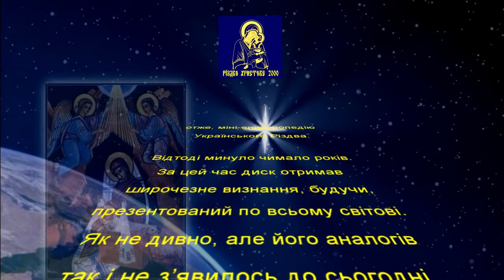"Різдво Христове" - мультимедійне видання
Авторське мультимедійне видання про Українське Різдво, що містить   Історіографію та традиції святкування Різдва в Україні;  Різдвяну кулінарію; ноти колядок, щедрівок та партитури церковних творів; галерею Різдвяних ікон, марок та поштових листівок; відео та музику.

"Nativity of Christ" - multimedia edition issued on the Ukrainian language about the Ukrainian Christmas. Incl. a historical portrayal of  varied traditions surrounding a Ukrainian Christmas; audio & video from Sacred Church services; Ukrainian Religious Christmas icons; traditional Culinary booklet on Ukrainian Christmas;  musical scores  & Christmas carols. Compiled and created by Alexander Sparinsky.